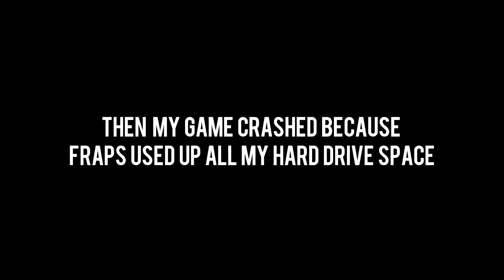Bare-Fisted Horseback Fighting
Mount and Musket mod for Mount and Blade:Warband. After the reddit server dies around 5am my time we engage in a duel atop horses. This video will probably make you dizzy as hell. I was bored and now I've stayed up long enough to get donuts.